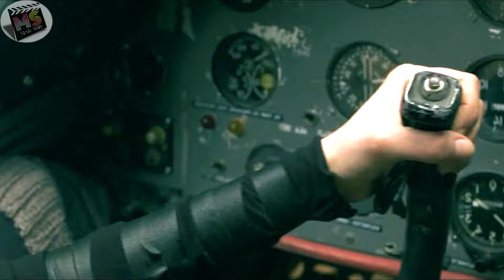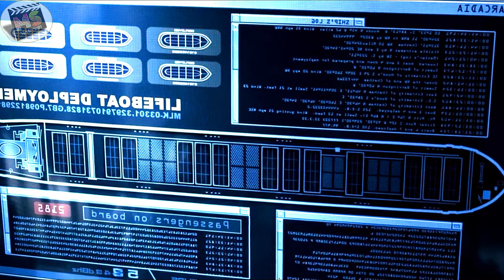জম্বিদের স্বর্গরাজ্য।Resident Evil Afterlife।Movie Explained in Bangla।Resident Evil 4। Movie Review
Resident Evil (2010) film explained in Bangla
Resident Evil (2010) action horror movie explained in Bangla
Resident Evil (2010) hollywood action horror movie explanation in Bangla || Movie Review ।। Cinemar Golpo ।। Movie Scan
Resident Evil (2010) movie review & ending explained in Bengali
Resident Evil (2010) Movie story summarise in Bangla
Resident Evil (2010) movie recap in bangla

Resident evil afterlife is a 2010 hollywood action horror zombie film.Movie explanation or movie recap or movie review or movie summary is necessary to understand the full story of the movie.It is one of the best action survival horror movie in 2010.Resident evil part 4 movie is fully explained in bangla in this video.
সিনেমার গল্পটা এক কথায় অসাধারন।
The summary of this action horror story is fully explained in this video.

Copyright Use Disclaimer - Copyright Disclaimer Under Section 107 of the Copyright Act 1976, allowance is made for "fair use" for purposes such as criticism, comment, news reporting, teaching, scholarship, and research.